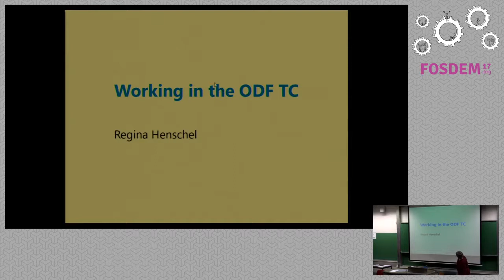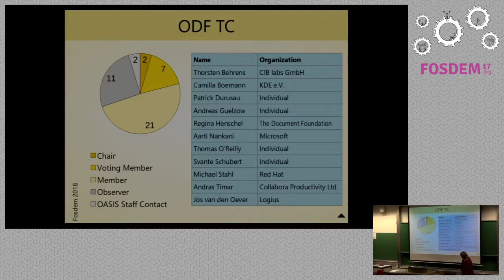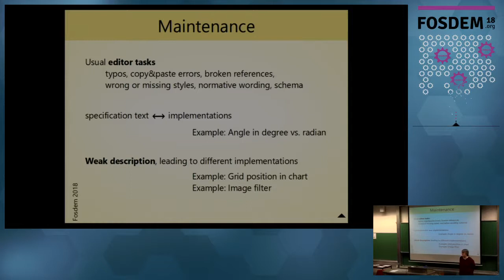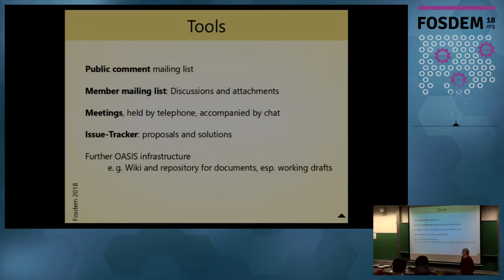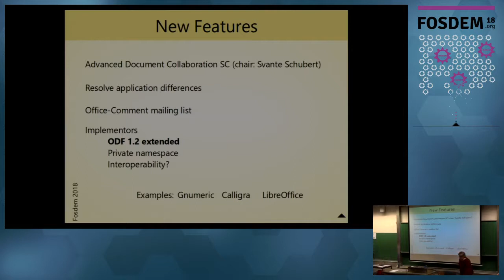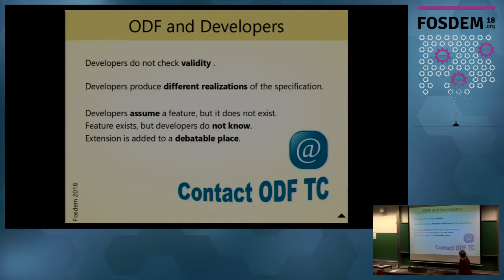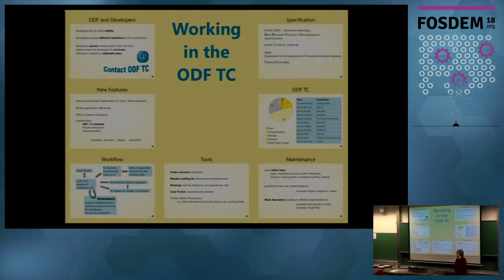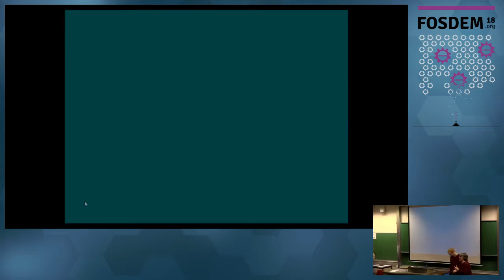Working in the ODF TC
by Regina Henschel